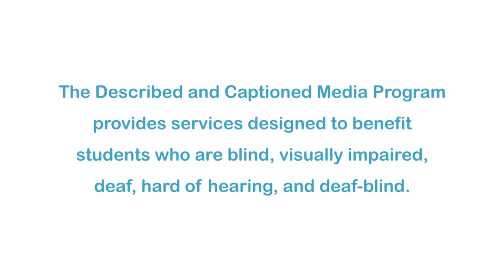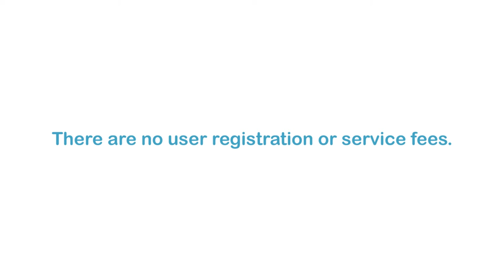Flowing Water (Accessible Preview)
DCMP members can access the full video for free One hundred and eleven years after founder Pierre S. du Pont created Longwood Gardens, the property began a massive, multiyear, $93 million renovation. A group of architects, fountain designers, and preservationists gather to retrace du Pont�s inspirational trips to the great gardens of Europe, which served as inspiration for the gardens. The renovation project also offers opportunities for these experts to reimagine the displays and details of the garden.